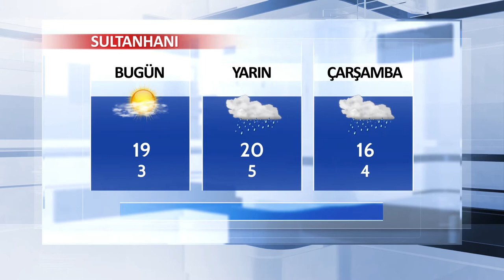12 Mart Aksaray ve İlçeleri Hava Durumu